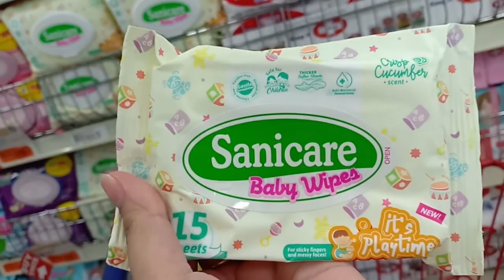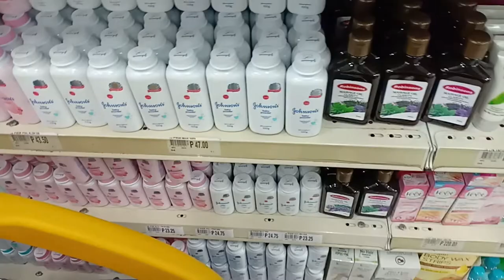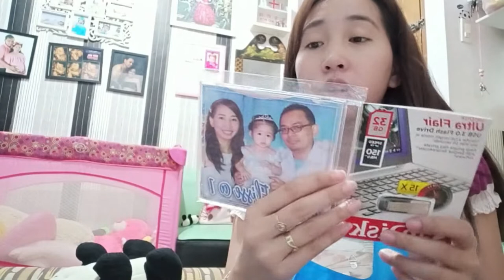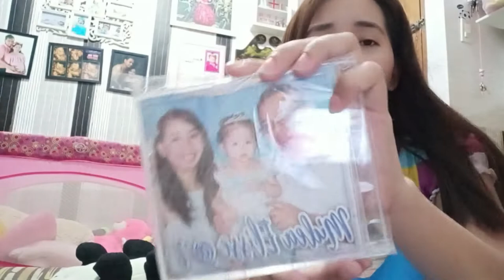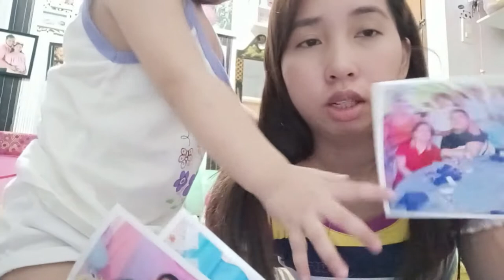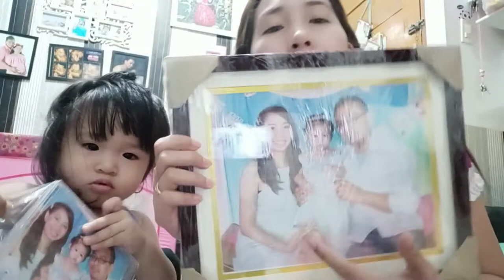Wackie Shots Maganda ba?? + GaLa |VLOG#39 | Midea Elisse Dairies 💕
Hi MemeLoves!💕😊

MemeDey💕